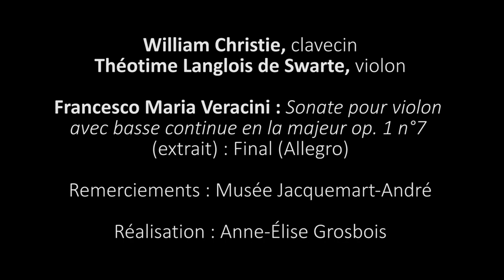Les Arts Florissants votent pour Théotime Langlois de Swarte !